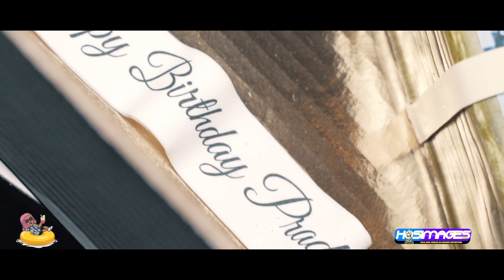LANA AND PRADA BOAT RIDE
ABOARD THE PADDLE WHEEL QUEEN